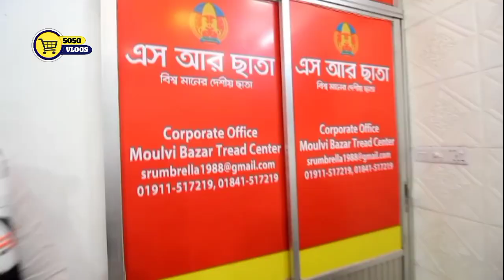দেশি-বিদেশি ছাতার সর্ববৃহৎ পাইকারি মার্কেট ঢাক☂️৩০ টাকায় ছাতা🌂umbrella wholesale market Bangladesh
দেশি-বিদেশি ছাতার সর্ববৃহৎ পাইকারি মার্কেট ঢাক☂️৩০ টাকায় ছাতা🌂ছাতার ব্যবসার ধারণা | umbrella wholesale market price in Bangladesh

এস আর ছাতা
ঠিকানাঃ- মৌলভীবাজার ট্রেড সেন্টার (লিফটের ১১) চকবাজার ঢাকা।
পাইকারী অর্ডার করুন
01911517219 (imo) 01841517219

আমাদের চ্যানেল এ আপনাদের দোকানের ভিডিও দিতে  চাইলে এই নাম্বারে যোগাযোগ করুন